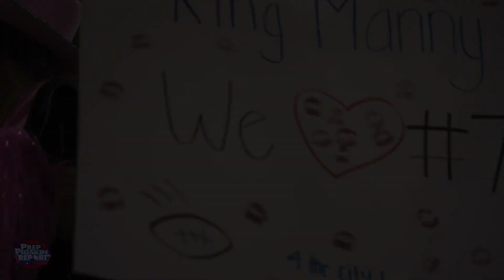Red Jacket Hogcast: University City 75 Southwest EC 6